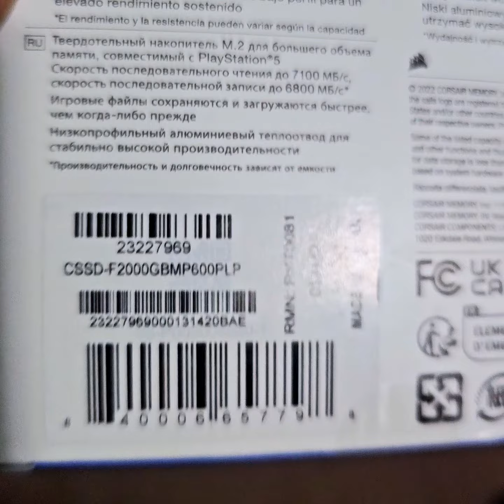Corsair MP600 PRO LPX 2TB M.2 NVMe PCIe x4 Gen4 SSD Para PS5